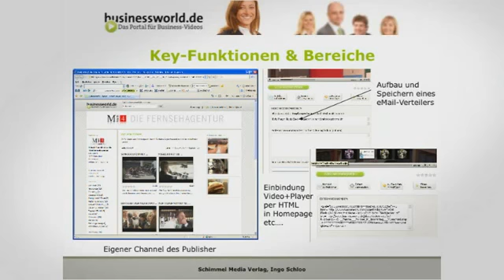Video Portal für Business-Entscheider in Unternehmen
Ingo Schloo (Schimmel Media) sprach auf der 4. Videomarketing-Konferenz in München über spezialisierte Videoplattformen am Beispiel von Businessworld.de. Businessworld ist ein Portal für Business-Videos, Produktvorstellungen, Werbeclips, Video-Werbung, B2B-Marketing und Imagefilme. Dort können Unternehmen ihre Videobeiträge kostenlos und  nach Branchen und Themen sortiert präsentieren.